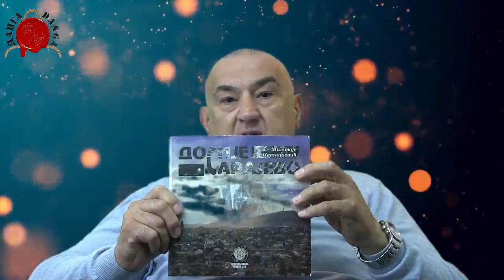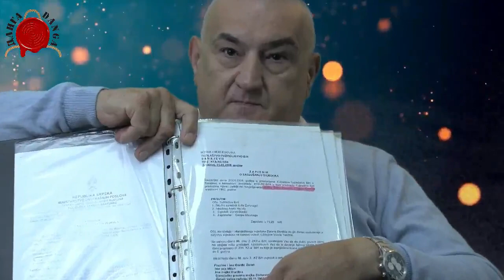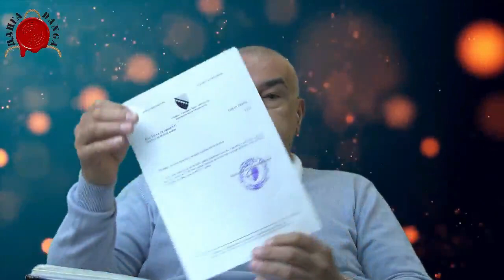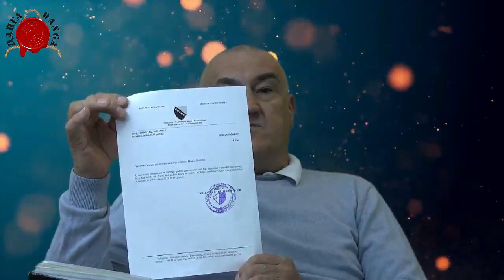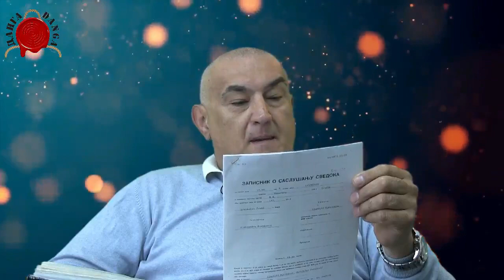VLASTI U R S PONOVO SILUJU I PONIŽAVAJU SRPSKE ŽRTVE KOJE SU BOŠNJACI I HRVATI VEĆ MUČILI - Z Đorđić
Srpska nesloga je nadaleko poznata i naši neprijatelji je uveliko koriste. Zahvaljujući raznim okolnostima, imamo puno onih koji nas ne vole, zar moramo opet i opet sami sebi da nanosimo štetu?
Iako se vlasti ne odriču ničeg, ni kad je luksuz u pitanju, kada je potrebnoi isplatiti pomoće žrtvama onda su vrlo spremi da sačuvaju sredstva.
Ko to radi i zašto poslušajte...

@DANGA info

republika srpska
izbori 2020